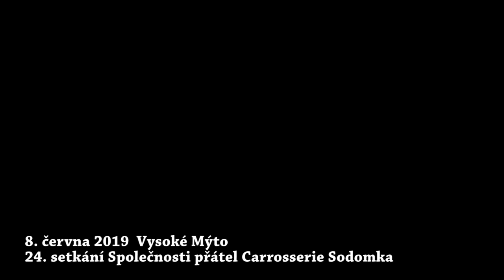2019 06 08 5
24. setkání Společnosti přátel Carrosserie Sodomka